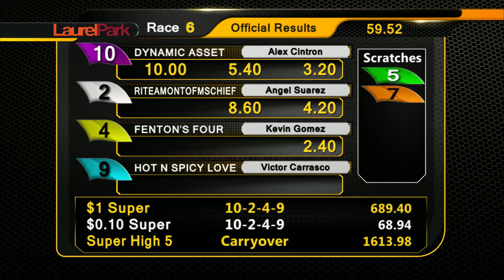laurel park 7-29-17 replay show